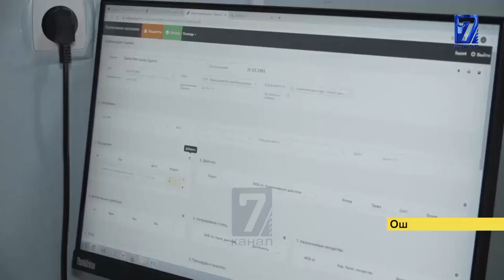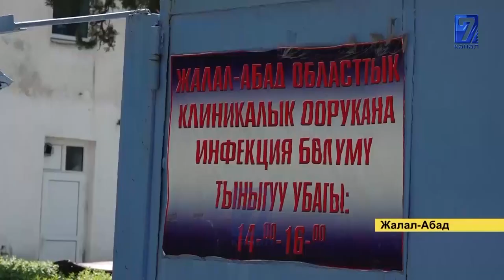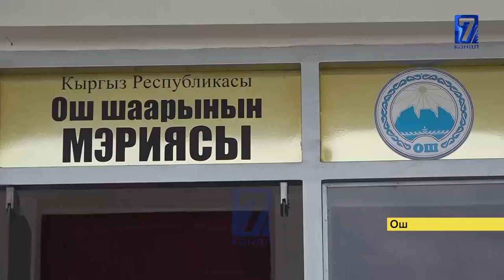КООМДУК ЖАЙЛАР ООРУНУН ОЧОГУНА АЙЛАНУУДА